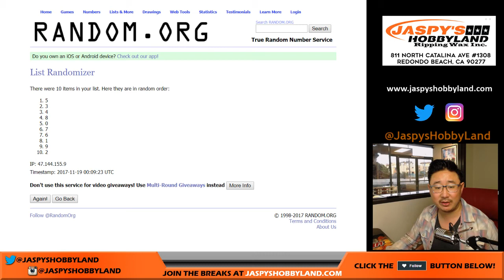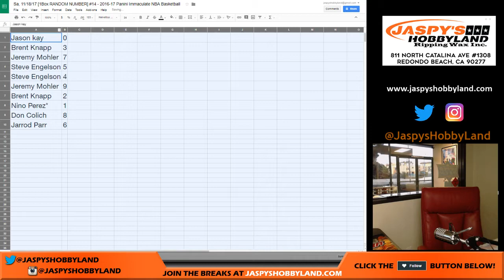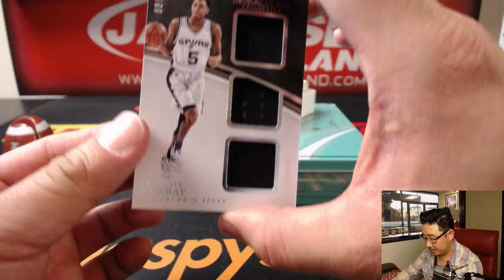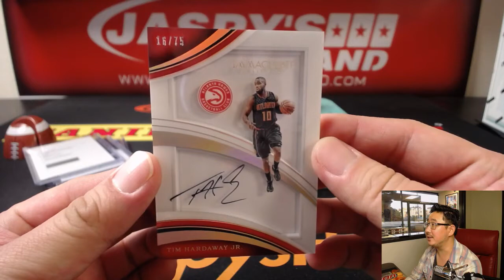Sa, 11/18/17 [1Box RANDOM NUMBER] #14 - 2016-17 Panini Immaculate NBA Basketball